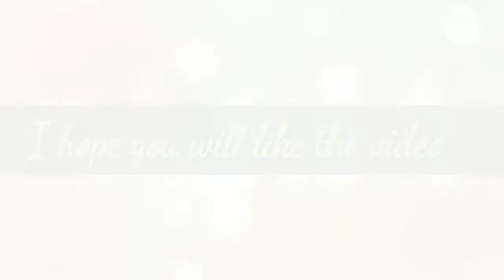How to make 3d sound at home